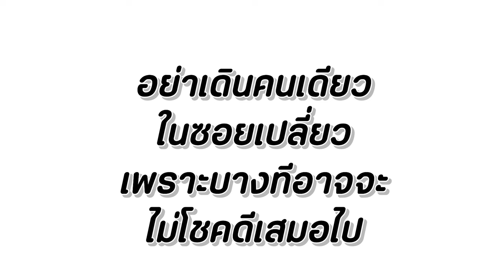เรื่องผัวเมีย คนนอกอย่ามายุ่ง หนังสั้น Happy Channel